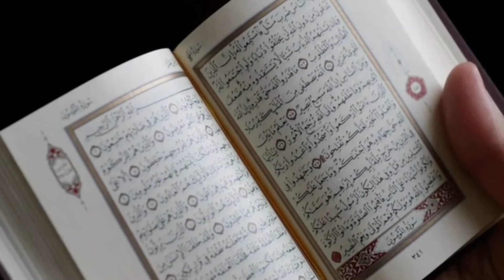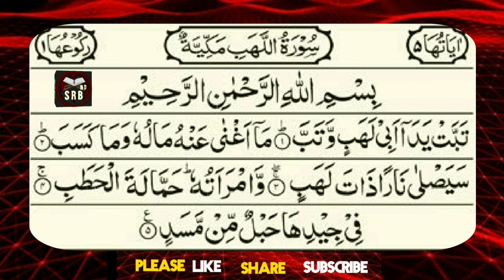Tajweed for beginners lesson07|Al-Masad/ Al-Lahab/Tabbat|Syed rafiq bukhari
Hur beemary ke laye